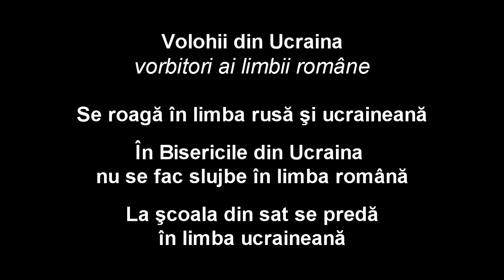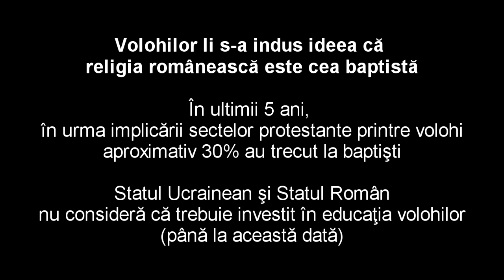Volohi care se roagă în rusă şi ucraineană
Volohii au fost la origine ortodocsi in totalitate.
In ultimii cinci ani, in urma propagandei prozelite baptiste, 30% dintre ei au trecut la aceasta secta. Cu toate acestea multi dintre ei au ramas ortodocsi, dar la biserica din sat slujesc in rusa sau ucraineană.
Detalii pe blogul ASTRADROM.